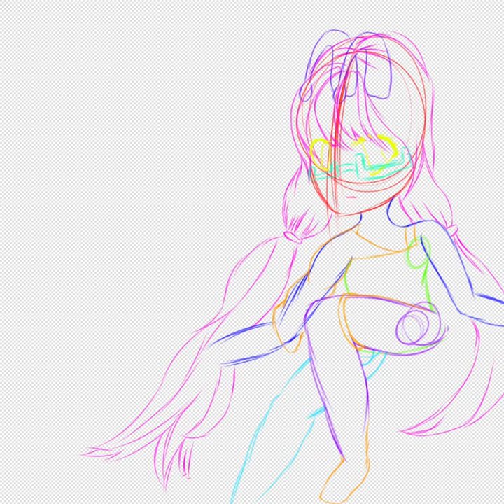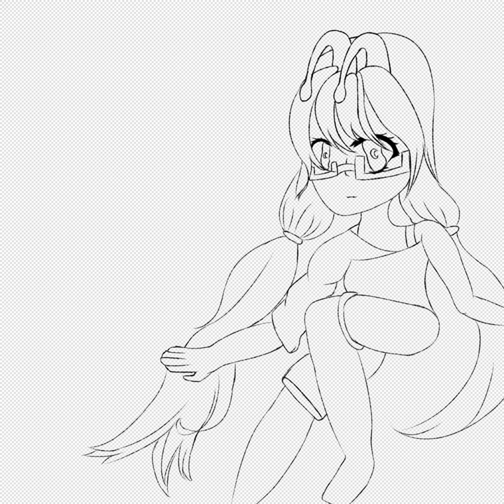Slight flash warning (speed paint)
Ignore the hand, I’m bad at hands.